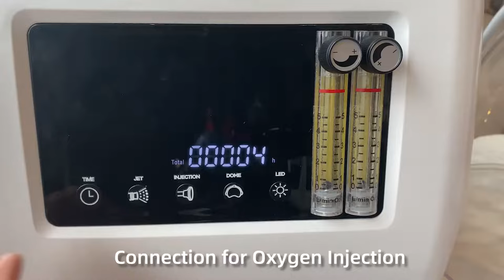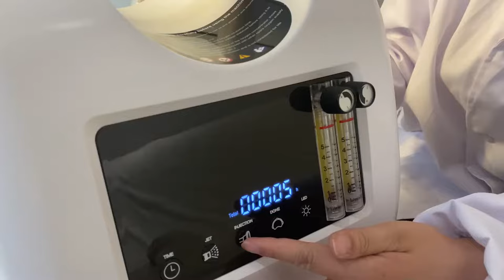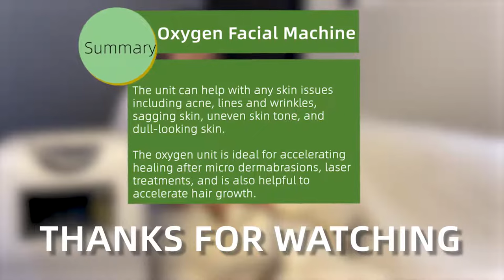Olive Oxygen Facial Machine With LED PDT dome , Oxygen Jet, Oxygen Injection